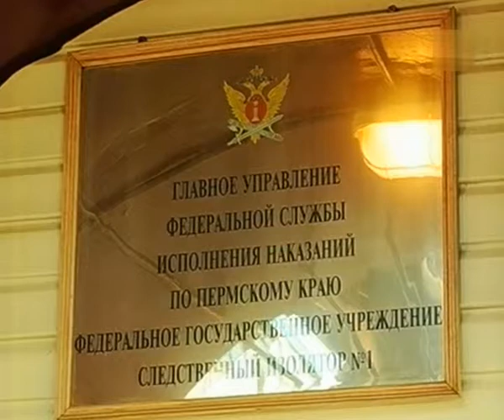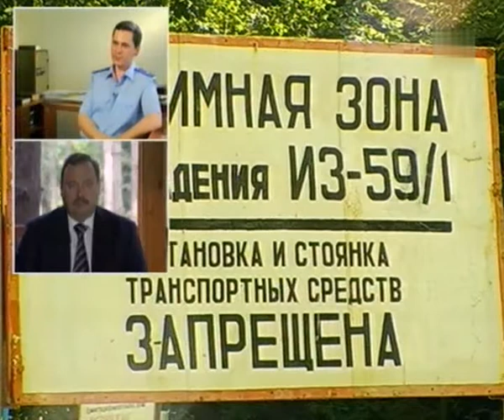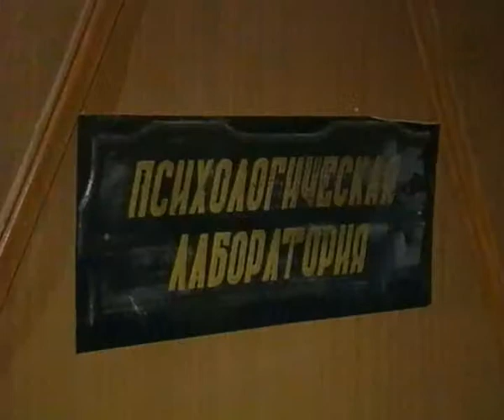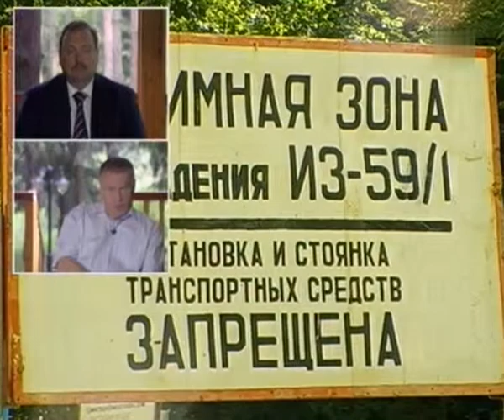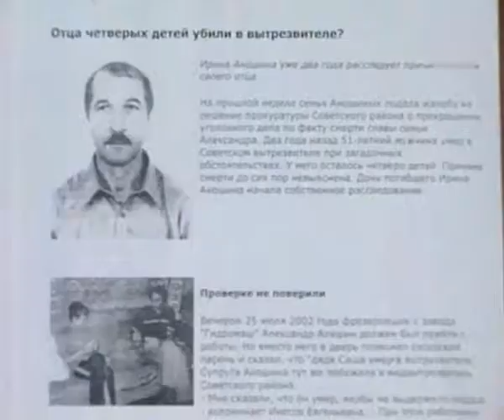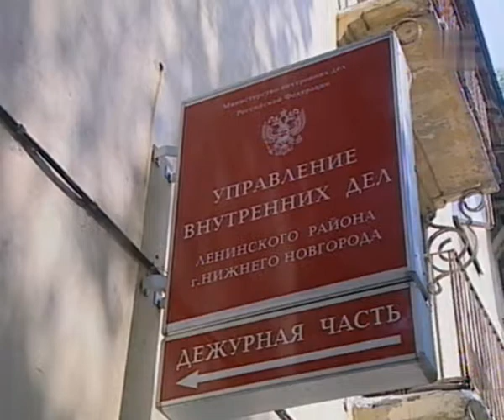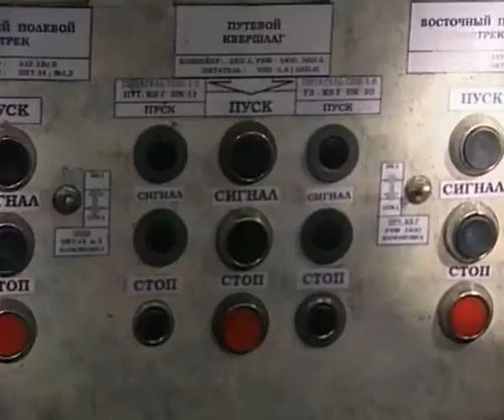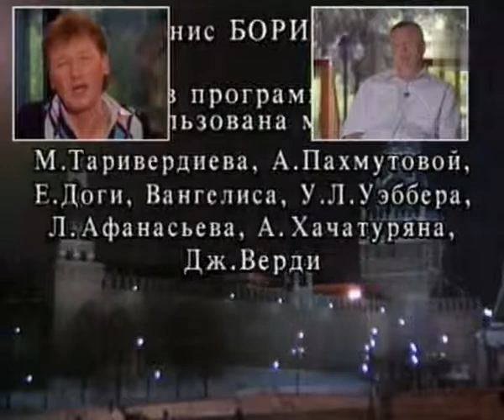Момент истины 2007 08 24 Коррупция в правоохранительных органах